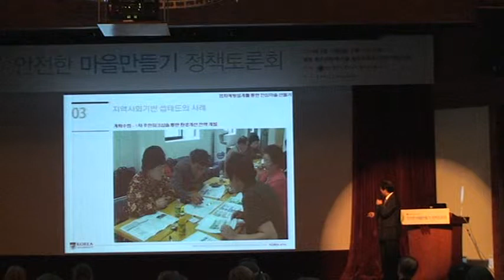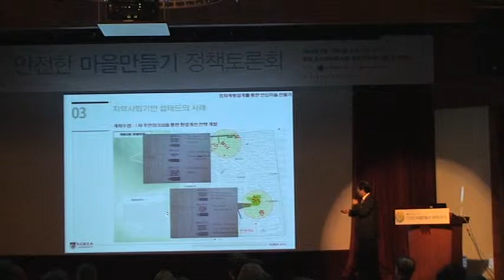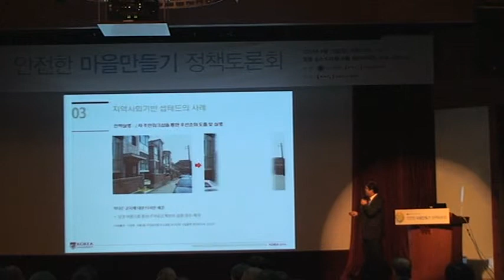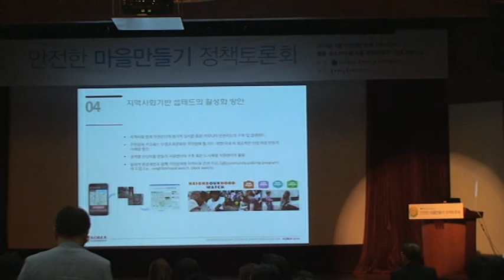안전한 마을만들기 정책토론회4